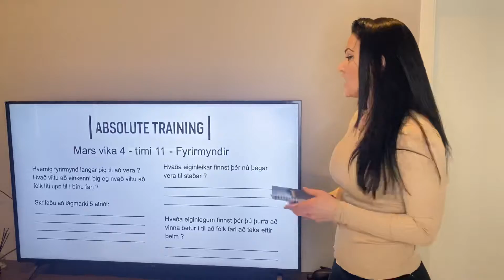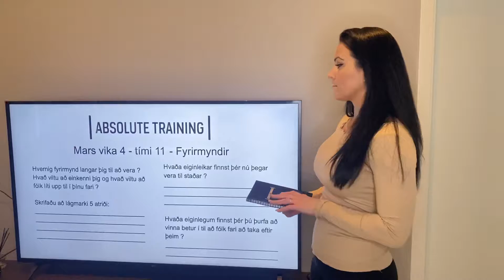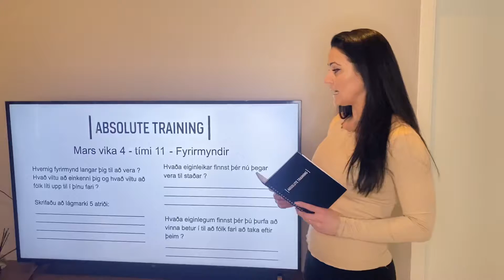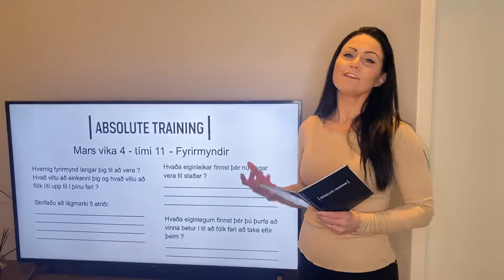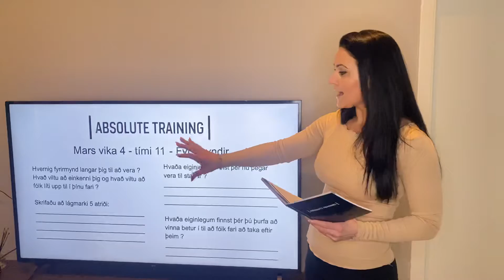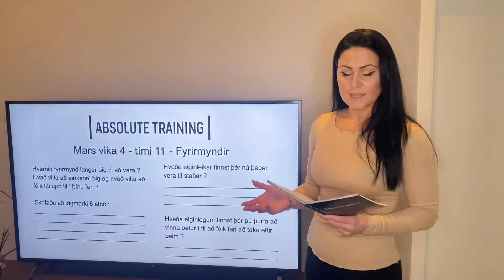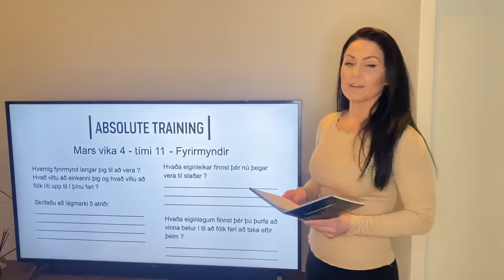Mars tími 11